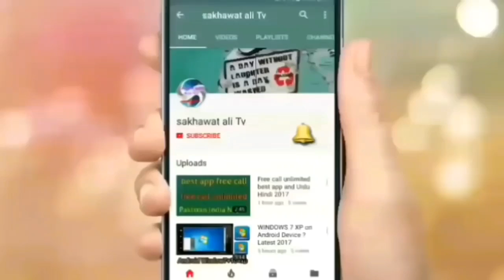today Saudi Arabia riyal rate | 21-2-2019 Pakistan India Nepal Bangladesh and Urdu Hindi | sakhawat